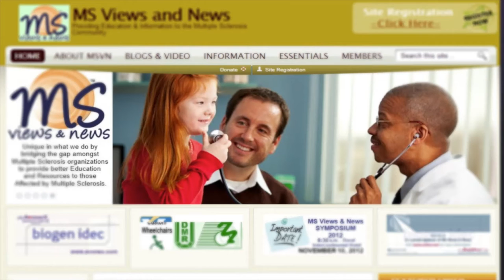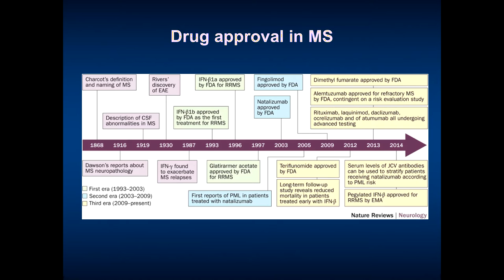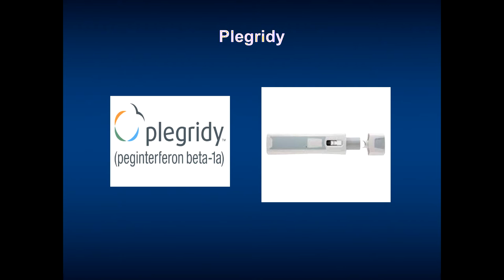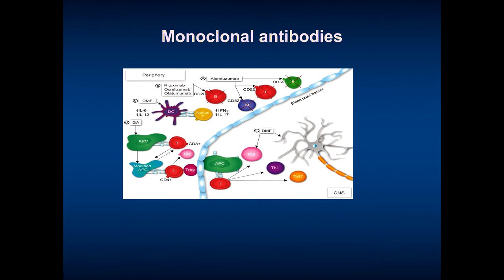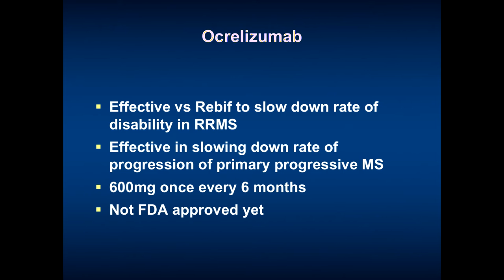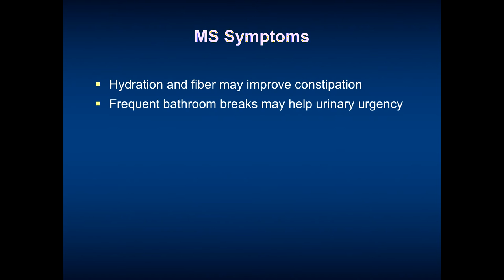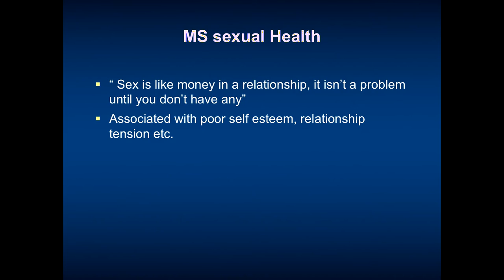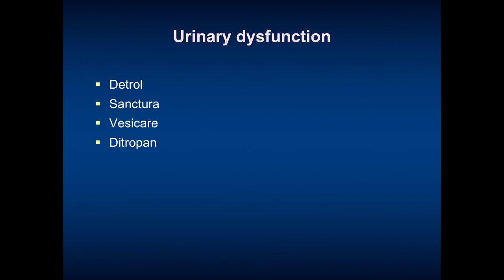Women’s Health and Multiple Sclerosis - Access to Medications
Program Date - September 7, 2016
Location: Orlando, Florida
Event topic:  Women’s Health and Multiple Sclerosis
Part 1 with Dr. Arnaldo Isa, MD of Neurology

Managing Disease, Access to Medications and more